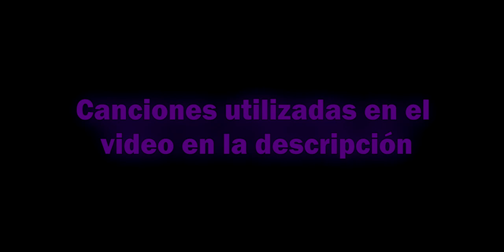La partida más rapida que tuve en buscar y destruir (RANKED) - Call Of Duty Mobile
Esta partida la saqué hacer tres semanas, no sabía si subirlo, pero bueno
Postdata: la partida fue tan corta que preferí no editar nada